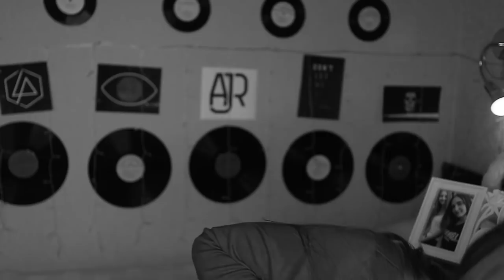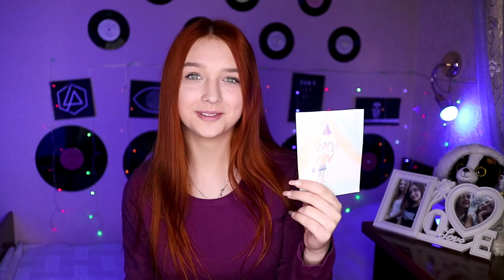МОИ ДЕТСКИЕ РИСУНКИ